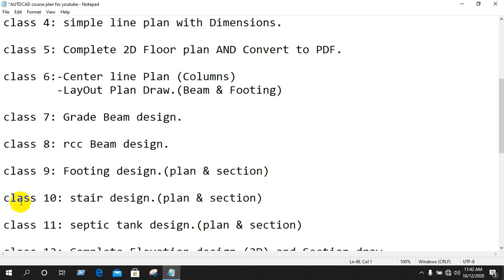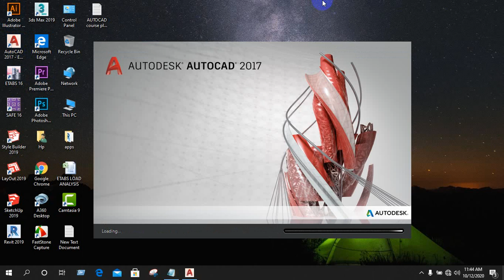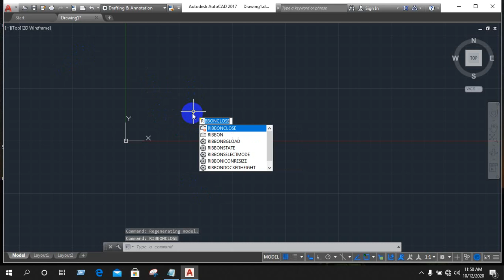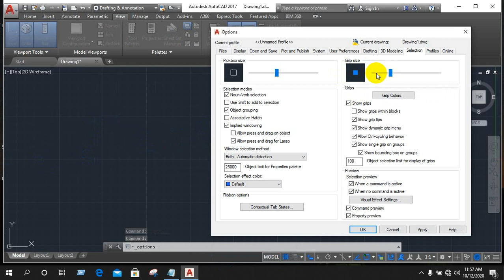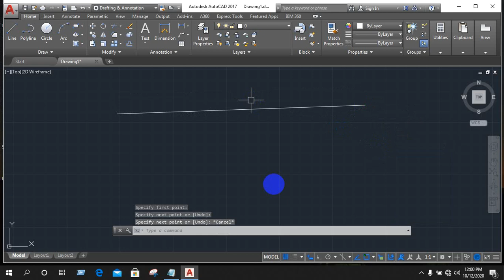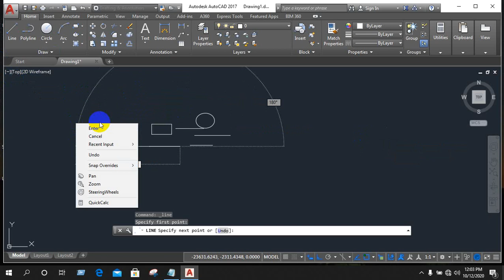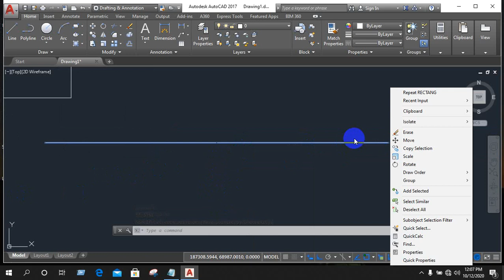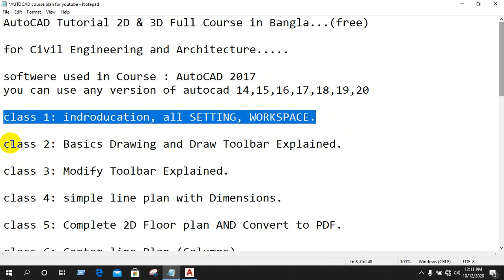AutoCAD 2D & 3D Bangla Tutorial for Beginners | Class 01 | Autocad Complete Series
Hi Everyone , Welcome to the 1st class of Autocad 2D & 3D Bangla Tutorial Series. In this series We'll learn about autocad 2D and 3D Desgin. In this tutorial series we done 3 complete House design Projects..

In this tutorial, you will watch part-1 of class 01. In this series some classes divided by 2 part. So this is part 1.

Lesson of this video  :Class 1 : setting & workspace explain.

if you need any tutorial video massage me on facebook. And If you face any problem about tutorials also massage me on Facebook.